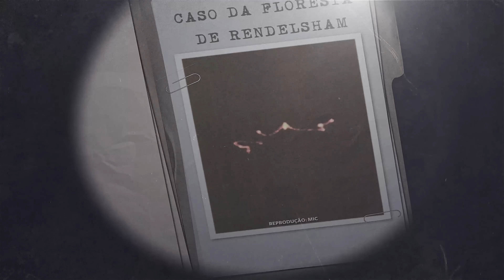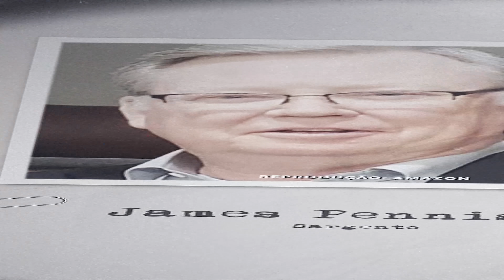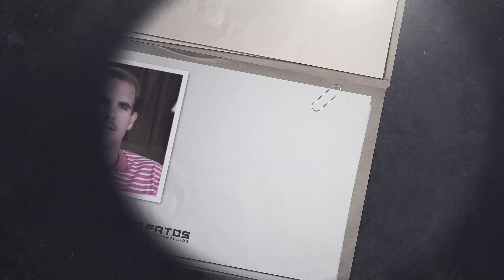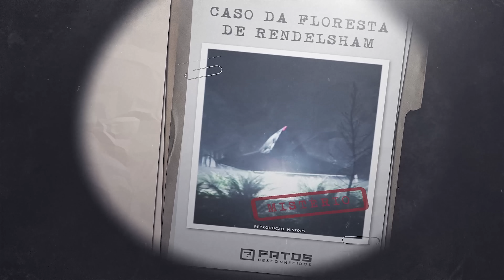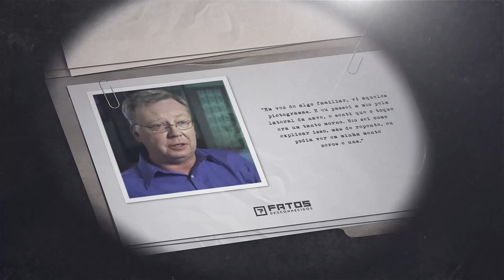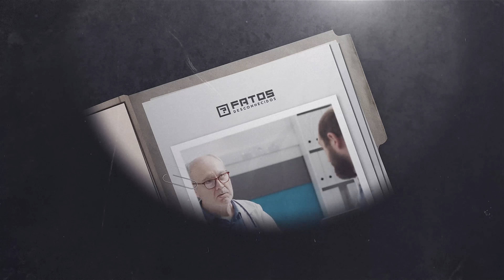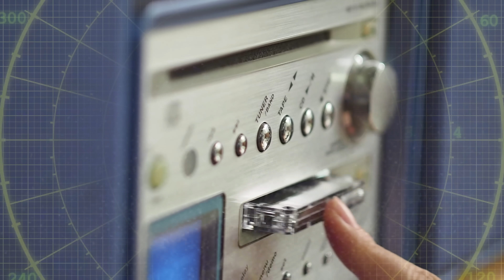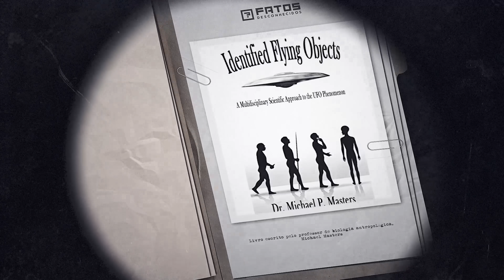OVNIs, pictogramas e VIAGEM no TEMPO - o que aconteceu no caso BENTWATERS?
Em 1980, numa base americana alugada pela Força Aérea Britânica, militares foram testemunhas do que ficou conhecido como o caso ufológico mais famoso do Reino Unido. Neste vídeo, nosso querido apresentador Ivan Lima te conta mais sobre o Bentwaters.

Ficha Técnica:
ROTEIRISTA: Mozart J Fialho / EDITOR DE VÍDEO: Wanessa Costa /ILUSTRADOR (THUMBNAIL): Rafael Dias /   DIREÇÃO DE FOTOGRAFIA e OPERAÇÃO DE CÂMERA: Francisco (Sombra) e Ian Suzart / AUXILIAR DE CÂMERA: Danyllo Freitas / AUXILIAR DE ESTÚDIO: Pablwo Henryky / PRODUTOR: Thales da Guarda /  DIREÇÃO DE ESTÚDIO: Carlos de Freitas /ÁUDIO e DIREÇÃO DE CENA E DE GRAVAÇÃO: Marlúcio Rezende / REVISÃO DE ROTEIROS: Maurício Moreira / CHEFE DEP. YOUTUBE: Gabriel Vilela / GERENTE DE PRODUÇÃO: Augusto Ijanc  / PRODUTOR EXECUTIVO: Luiz Phellype Alves